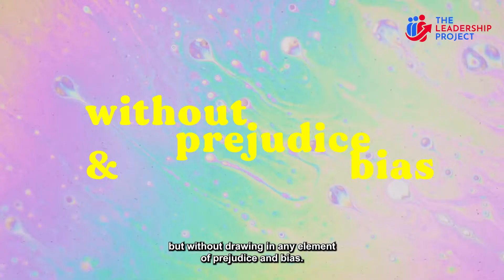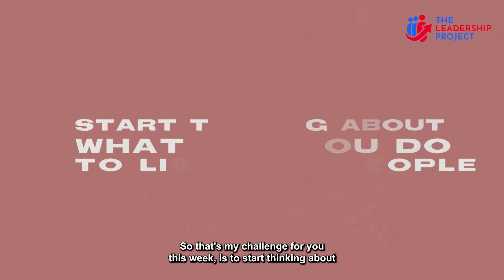CELEBRATE DIVERSITY WITHOUT BIAS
How can you be an ally and celebrate diversity, equity and inclusion in the workplace not just during pride month? Let’s hear what Mick Spiers, Founder of The Leadership Project, has to say about this.

🔔 Join us in our mission at The Leadership Project and learn more about our organization

You can purchase a copy of the Mick Spiers bestselling book "You're a Leader, Now What?" as an eBook or paperback at Amazon